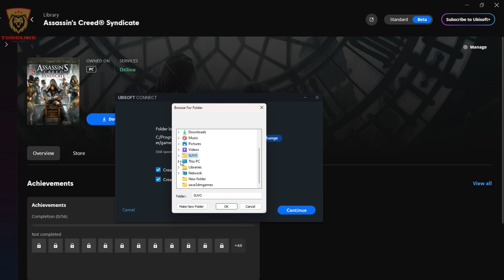GET ASSASSIN'S CREED SYNDICATE AT ZERO COST FREE!!! FREE!!! FREE!!!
PC Configuration :

Processor- INTEL i5 13th GENERATION (13400K)
Motherboard- MSI B760M MORTER DDR5
RAM- DDR5 Corsair Vengeance 5200 MHz (16x2 GB)
Graphics Card- MSI GEFORCE RTX 4060 (8 GB)
CPU Cooler- Deepcool AG400
CABINET- MSI FORGE 100M
Monitor- LG Ultragear 144Hz(24")